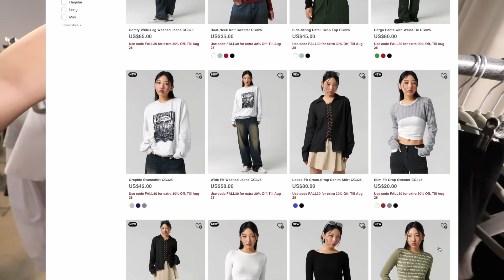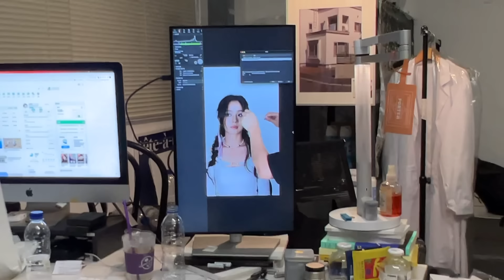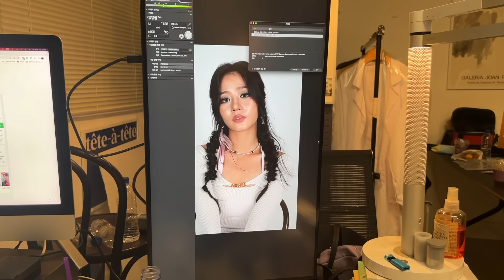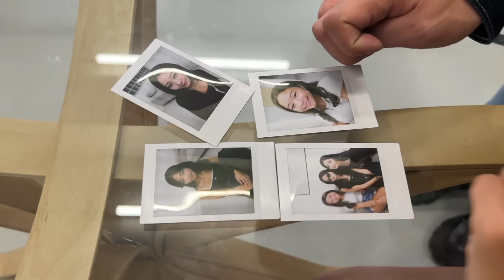I HIRED A PROFESSIONAL STYLIST FOR A PROFILE PHOTOSHOOT IN KOREA!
How to join?
➣ Simply sign up using this link above!
LEWKIN :
OUTFIT DETAILS:
OUTFIT 1:
Double Lace-Up Tube Top CA310
OUTFIT 2:
Cable Knit Relaxed Fit Cardigan C7102
OUTFIT 3:
Bolero Strap Top Set IS05
OUTFIT 4:
Bolero Mini Dress Set IG311
OUTFIT 5:
Ribbed Bolero Shrug BA09